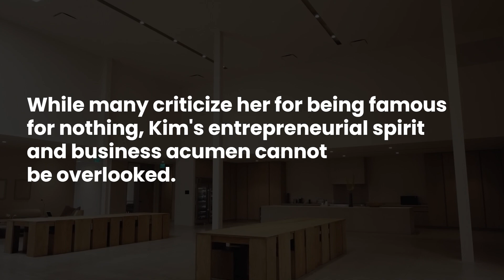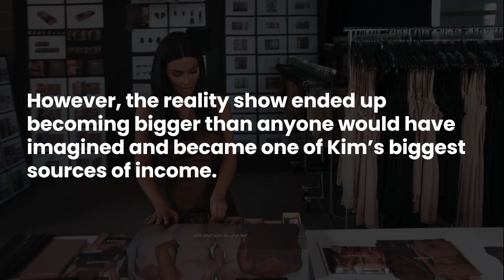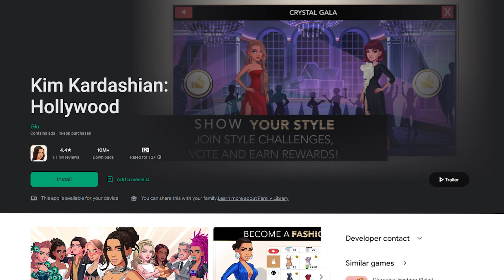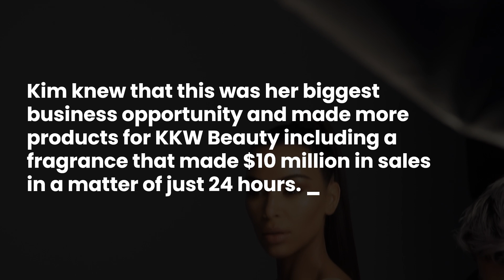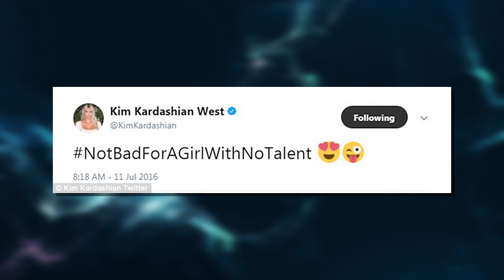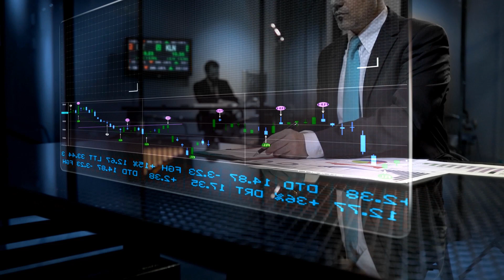Kim Kardashian's Journey to a $1.2 Billion Net Worth: Debunking the Talentless Myth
Join us on the AF Empire Channel as we dive into the remarkable rise of Kim Kardashian, who has amassed a net worth of $1.2 billion.

Despite the skeptics who claim she lacks talent, we explore the secrets behind Kim's success and uncover the various avenues that have led to her incredible fortune. From her early entrepreneurial ventures and the unexpected success of "Keeping up with the Kardashians" to her foray into modeling, acting, and multiple business ventures, Kim's journey is far from talentless.

We delve into her groundbreaking mobile game, bestselling book, KKW Beauty empire, and the skyrocketing success of SKIMS. Discover how Kim's business acumen, strategic branding, and social media prowess have propelled her to new heights. Join us as we unravel the truth about Kim Kardashian's remarkable journey and challenge the notion of her being completely talentless.

Explore the lives of influencers, stars, and famous people with the AF Empire Channel.